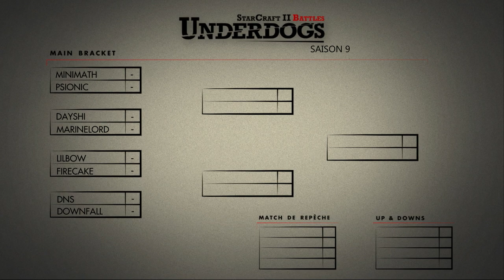[S09E03] UnderDogs du 02/06/2014 - ¼ de finale - MiNiMaTh vs PsiOniC - Map 1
Et on entame le premier BO 3 de ces ¼ de finale, avec la première map entre le Zerg MiNiMaTh et le Protoss PsiOniC !

Rendez possible la finale des Nation Wars II au Trianon de Paris

Envie de voir le live ?